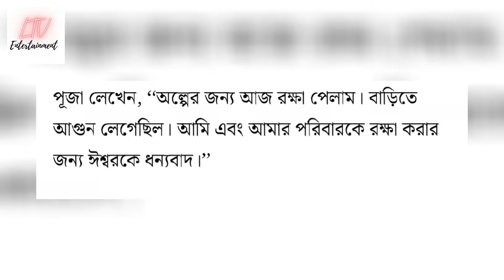পূজা বন্দোপাধ্যায়-এর বাড়িতে বিরাট দু*র্ঘ*টনা! ভয়*ঙ্ক*র বিপ*দে অভিনেত্রী! | Puja Banerjee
পূজা বন্দোপাধ্যায়-এর বাড়িতে বিরাট দু*র্ঘ*টনা! ভয়*ঙ্ক*র বিপ*দে অভিনেত্রী! | Puja Banerjee latest news 2024.